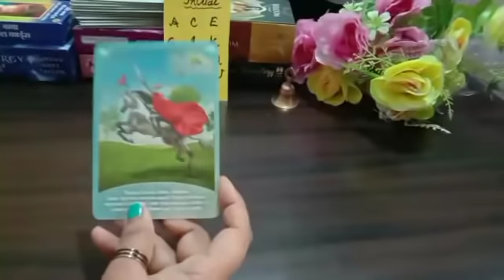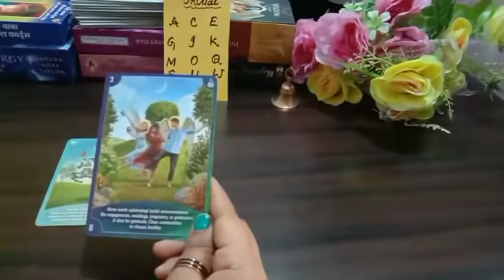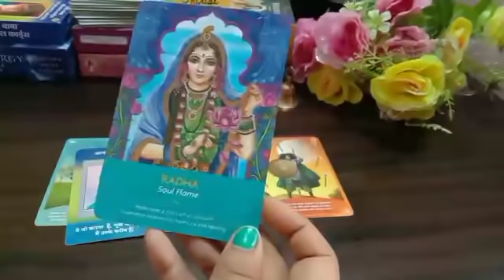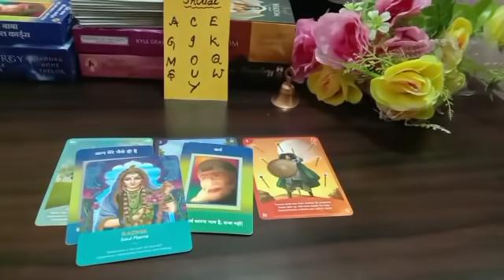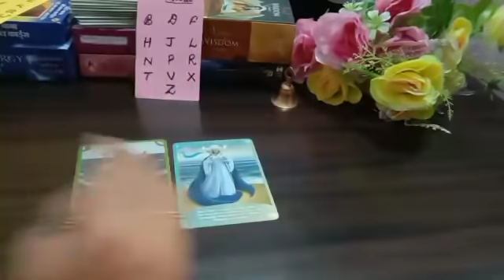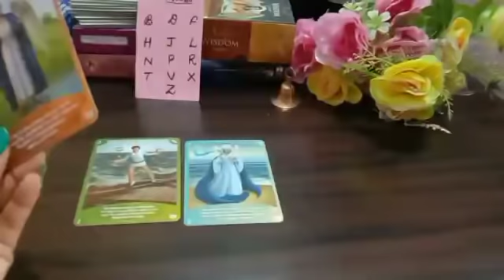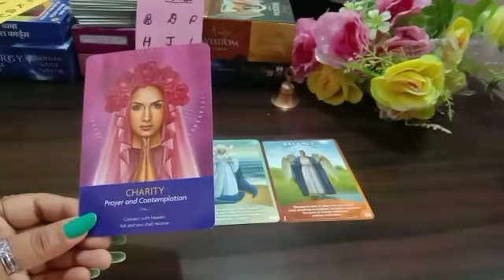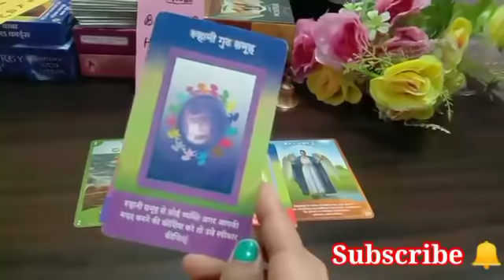Aaj Ka Din Kaisa Rahega Aapke Liye 😇 Janiye Details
🧚Angel number444kyu dikhai dete hai

🌴🌴🌴🌴🌴🌴🌴🌴thirdpartysituationtarotreading magicalastrotarot currentfeeling soulvoicetarot third_party tarotcardreadinginhindi action feeling soulmatereading twinflamereading magicalastro dfmessagestodm#tarotinhindi nepal pakistan uk us usa uae unitedstates jammu punja b#himachal#gujrat#up#mp#ap#arunachalpradesh#nagaland#bengal#tamilnadu#ap#maharastra#bihar#uttarakhand#kerala#godsandesh#maakasandesh#222tarotinhindiurdu#blissworld tarot4you tarotinhindi twinflamescurrentenergy dailyhoroscope spiritual spirit tarotlover111#mystichinditarot# tarotcardreader#indiatarotcardreader# separation यूके UAE uk dotheyloveyou न्यूमैरोलॉजी pakistan us uk astrology punjabi telugu muslim marathi gujrati hindu yesornoreading yesornopickacardreading lovemessages august2021 lifepurpose manifestation their intension#currentthinking#loveandhappy,ng#whataretheyfeeling#pickacardscareer#pickacardspitrapaksh#pickacardredflag#shyamachannel pickacardsloveormarriage#collectiveenergycheck pickacardloveandcareer दिव्यसंदेश ईश्वरकासंदेश krishnamessages saibabamessages भगवानशिवकासंदेश मांकासंदेश ईश्वरीकृपा#nepal pakistan present past marriage theirthinking currentthinking#astrology bangladesh intuitivereading psychicreading job career theirintention lovelife theirnextaction january february march april may june july august september october november december#nepal srilanka lawofattraction#